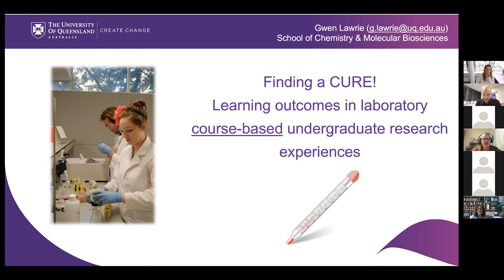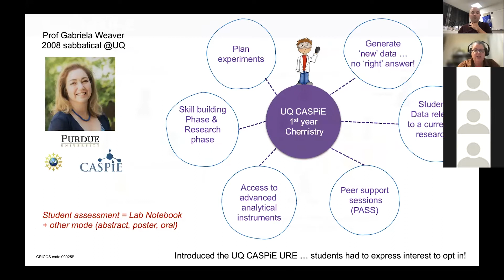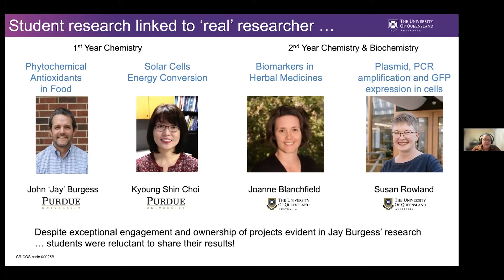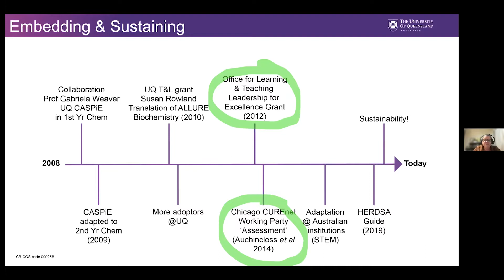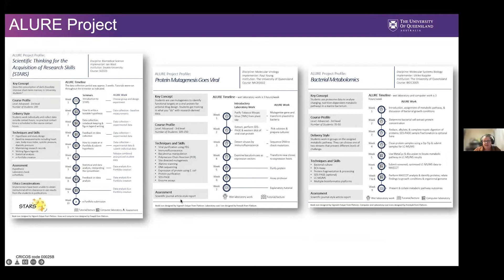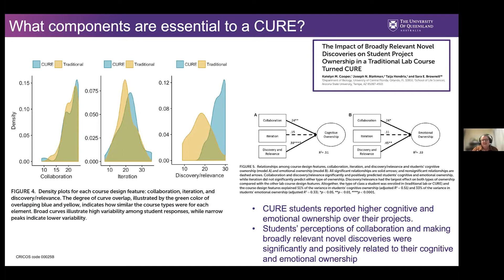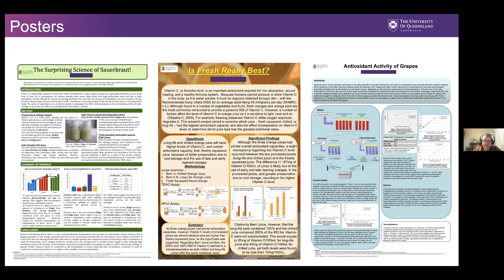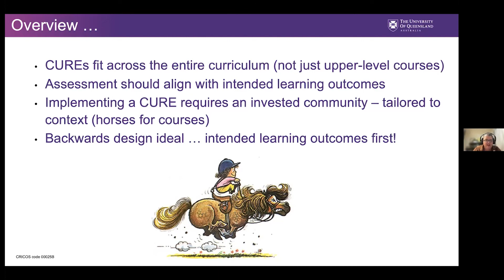CLEAR22 Gwen Lawrie Keynote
Finding a CURE! Learning outcomes in laboratory course-based undergraduate research experiences